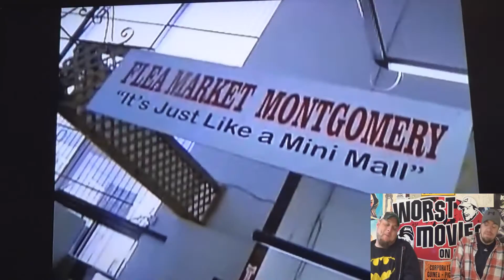Happy Craptastic Funtime Tuesday #16- "Clips We're Thankful For" Review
This week Bird and Gutter look at some of the youtube clips they are thankful for.